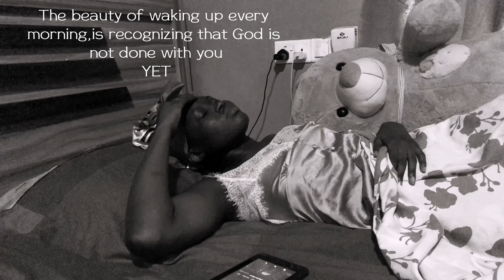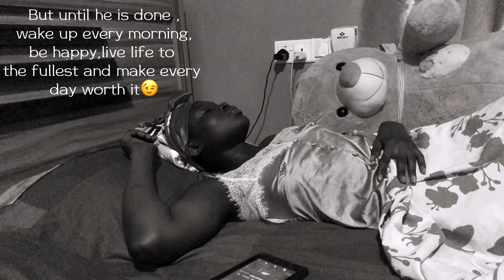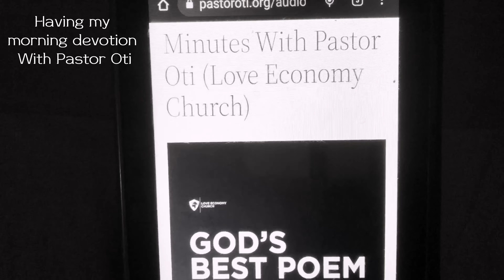VLOGMAS Day 3:A Day in my life /STRAIGHTENING MY HAIR AT A LOCAL SALOON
Hello lovies🤗🥰 another VLOGMAS video🤗
💃🏼💃🏼💃🏼💃🏼🥰❤️ I hope you enjoy all the videos I have installed for you 🤗🤗

PLEASE LEAVE ALL QUESTIONS BELOW IN THE COMMENT SECTION AND THEY WILL BE ANSWERED ⬇️